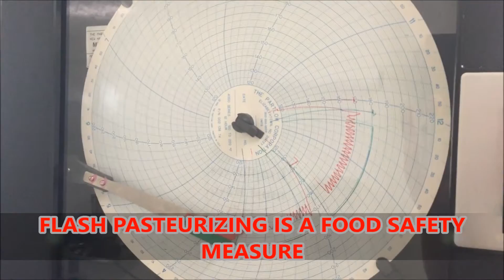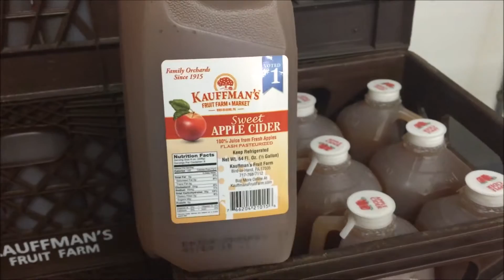Kauffman's Cider Pressing Explained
A short video about how Kauffman's Fruit Farm & Market presses our famous Sweet Apple Cider. As seen at our 100th Anniversary celebration in September, 2015. You can buy this apple cider on our